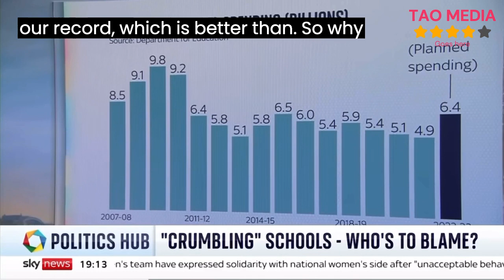breaking news and Politics UK CRUMBLING SCHOOLS WHO IS TO BE BLAMED?